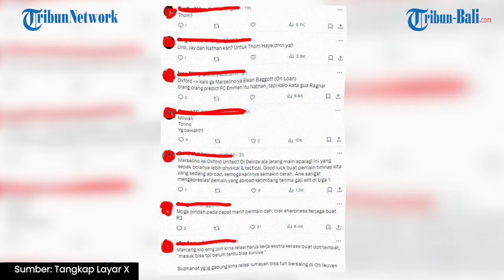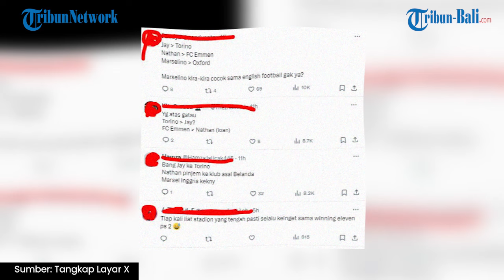Rumor Transfer Marselino Ferdinan ke Liga Inggris, Gabung Oxford United Klub Erick Thohir?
Kabar terbaru rumor transfer pemain Timnas Indonesia, Marselino Ferdinan mulai tercium publik.

Editor Video : I Made Oka Putra Yasa (OPA)